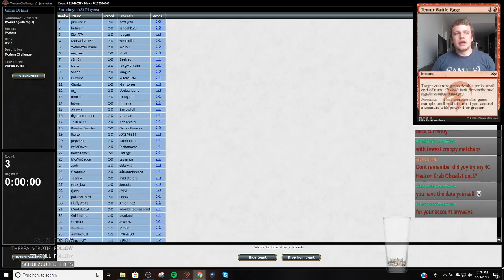Round 3 Grixis Shadow vs WB Tokens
1 Blood Crypt
4 Bloodstained Mire
4 Death's Shadow
2 Dismember
2 Faithless Looting
2 Fatal Push
4 Gurmag Angler
2 Inquisition of Kozilek
1 Island
2 Lightning Bolt
3 Mishra's Bauble
4 Polluted Delta
3 Scalding Tarn
4 Serum Visions
3 Snapcaster Mage
1 Steam Vents
4 Street Wraith
3 Stubborn Denial
1 Swamp
2 Temur Battle Rage
2 Thought Scour
4 Thoughtseize
2 Watery Grave

2 Abrade
2 Ceremonious Rejection
2 Engineered Explosives
2 Grim Lavamancer
2 Kolaghan's Command
2 Liliana, the Last Hope
1 Nihil Spellbomb
1 Stubborn Denial
1 Vendilion Clique